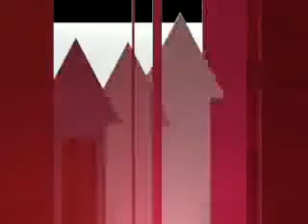Telling Torrie's story spoken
(10-19-09) A montage for ML's personal favorite Diva, Torrie Wilson